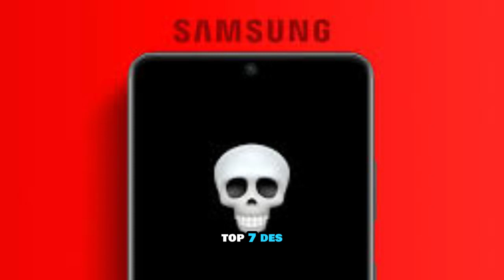Top 7 des correctifs pour le problème d'écran noir de la mort sur le téléphone Samsung Galaxy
Top 7 des correctifs pour le problème d'écran noir de la mort sur les téléphones Samsung Galaxy
Résoudre le problème de l'écran noir de la mort dans le Samsung Galaxy | Les 7 meilleurs correctifs
Écran noir des solutions de mort | Top 7 des correctifs Samsung Galaxy
Top 7 des correctifs Samsung Galaxy pour le problème de l'écran noir de la mort
Comment réparer l'écran noir de la mort | Samsung Galaxy : les 7 meilleures méthodes

Écran noir de la mort ? Top 7 des correctifs pour les téléphones Samsung Galaxy
Réparez l'écran noir de la mort de votre Samsung Galaxy avec ces 7 meilleurs conseils
Écran noir de la mort du Samsung Galaxy : 7 correctifs à connaître
Conquérir l'écran noir de la mort du Samsung Galaxy : les 7 meilleures solutions

Réparez votre téléphone Samsung Galaxy : les 7 meilleurs correctifs pour l'écran noir de la mort
Souffrez-vous de l’écran noir de la mort ? Top 7 des correctifs Samsung Galaxy
Découvrez les 7 meilleurs correctifs pour le problème d'écran noir de la mort sur le téléphone Samsung Galaxy
Résoudre le problème de l’écran noir de la mort sur Samsung Galaxy : les 7 meilleurs correctifs
Guide ultime : les 7 meilleurs correctifs pour l'écran noir de la mort du Samsung Galaxy

Description de YouTube

Êtes-vous confronté au redoutable écran noir de la mort sur votre téléphone Samsung Galaxy ? Dans cette vidéo, nous présentons les 7 meilleurs correctifs pour vous aider à résoudre ce problème rapidement et efficacement. Suivez notre guide étape par étape pour dépanner votre téléphone et vous assurer qu'il est à nouveau en état de marche.

Samsung Galaxy
Écran noir de la mort
Solutions techniques
Dépannage du téléphone portable
Réparations de smartphones
Soutien technique
Réparez le téléphone vous-même
Problèmes Android